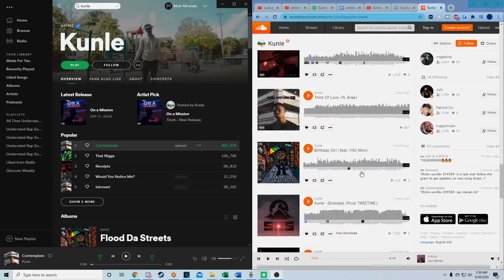Another Great RI Rapper? (Kunle)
In this video I listen and react to an upcoming Rhode Island rapper, Kunle. I can't make thumbnails.